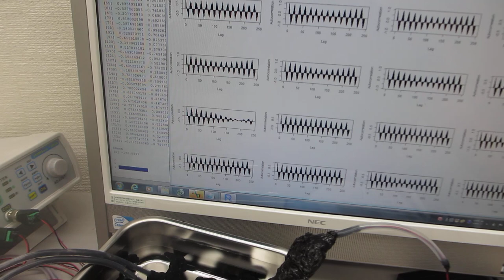一つの発振チャンネルから二種類の超音波プローブを発振制御する技術ーー２台のファンクションジェネレータを利用した、超音波制御実験ーー（超音波システム研究所）